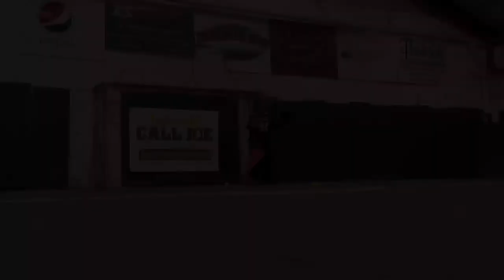Abbie Derosier 2026 Goalkeeper 2024 Highlight Video